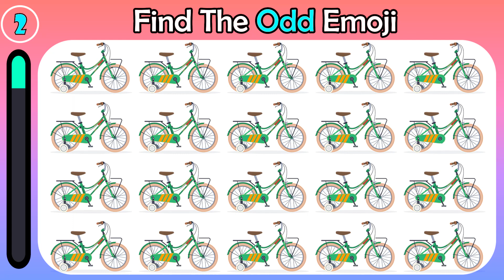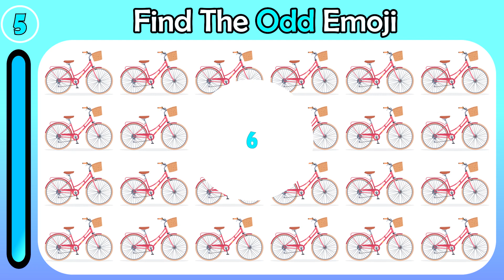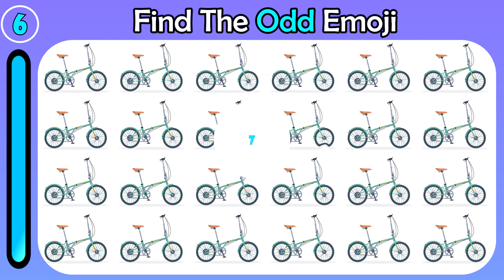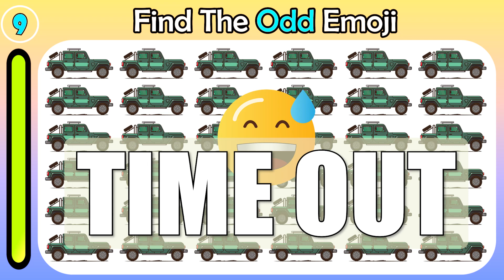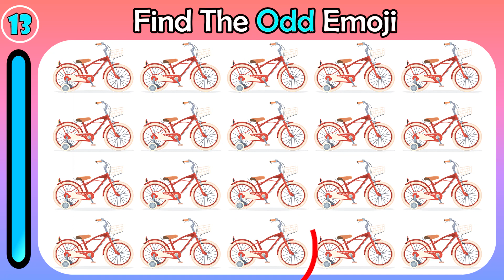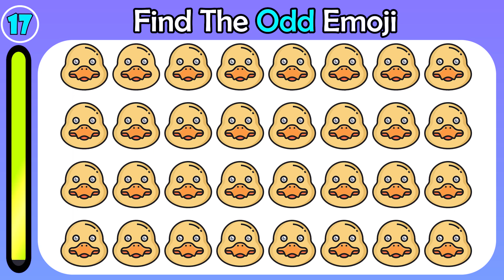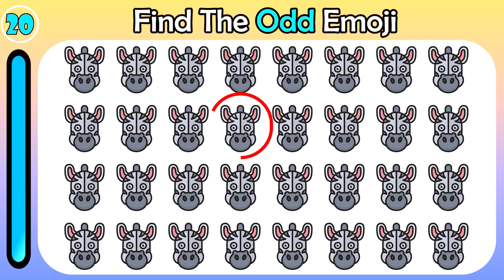HOW GOOD ARE YOUR EYES #109 | Find The Odd Emoji Out | Emoji Puzzle Quiz